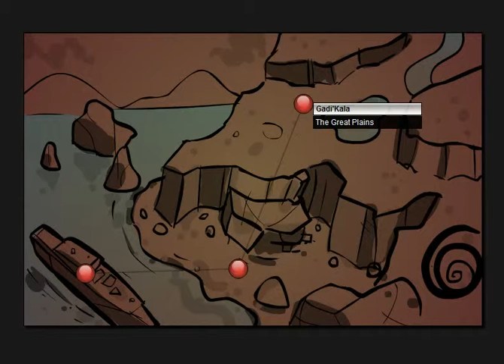Lets Play Sonny Ep.2 - Zone 2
Well I see that we got past the ship now onto the beach